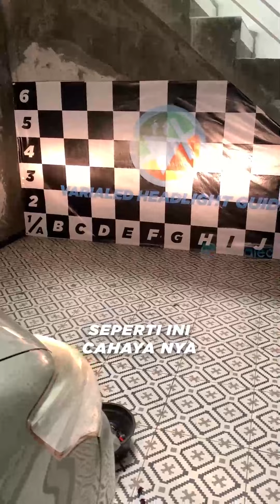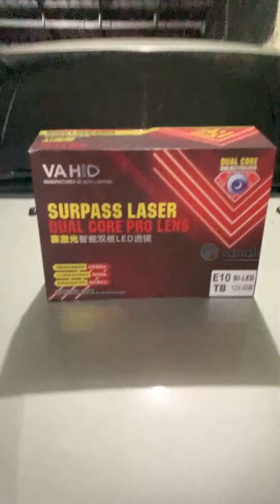Pemasangan Projie Biled Vahid E10 Blue Lens 3 Inch di Innova Lama + DRL Biar Makin Ganteng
Hai, kali ini kita kedatangan Innova lagi, dikeluhkan oleh pemilik lampunya kurang terang,
serta bemper terlihat kopong karena Innova Lama ini Tipe E , yaitu tidak dilengkapi Foglamp Dari Pabriknya.
Dikarenakan mika headlamp nya kusam, nano burn coating pun kita kerjakan atas permintaan pemilik.
Nah, Seperti pada innova innova sebelumnya kita rekomendasikan untuk disematkan
Projie Biled 3 Inch Vahid E10 Supass Laser Dual Core Pro Lens 55W ( High 60W ).
Dengan dilengkapi Shroud BMW + Angle Eyes Putih dan Devil Eyes Merah Pekat.

bagi temen-temen area semarang, bisa merapat dipasangin di workshop kami ya ,

lokasi maps: Varialed
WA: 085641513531